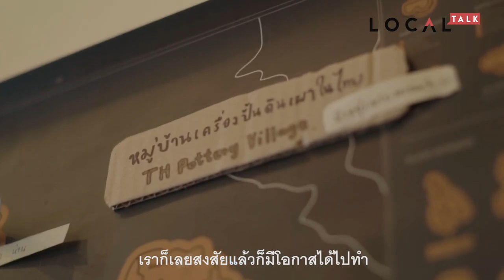จากดินบ้าน ๆ สู่งานเซรามิกสุดชิค 'Aoon Pottery' l LOCAL Talk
ภาพของการเก็บสะสมหรือตั้งโชว์ถ้วยชามเบญจรงค์ คงเป็นภาพที่ใครหลายคนคุ้นตา แต่น้อยครั้งนักที่ถ้วยชามเหล่านั้น จะมีโอกาสถูกใช้งานจริงบนโต๊ะอาหาร นี่ยังรวมไปถึงถ้วยชามเซรามิกจากท้องถิ่นต่าง ๆ ที่ผู้คนมีความเชื่อมโยงกับมันน้อย และไม่มีใครเห็นคุณค่าของมันมากนัก และกำลังจะกลายเป็น ‘ภูมิปัญญาไทย ใกล้ ศูนย์’ เข้าไปทุกที

แต่ด้วยความชอบและความหลงใหล ในการปั้นเซรามิกของอดีตวิศวกรหนุ่มอย่าง ‘ง้วน–พลเสฏฐ์ โลหะชาละธนกุล’ เจ้าของ Aoon Pottery ก็ทำให้เขาเริ่มศึกษา ลงมือทำอย่างจริงจัง และชุบชีวิตให้กับเซรามิกฝีมือคนในท้องถิ่นอีกครั้ง มาพูดคุยไปกับเราใน LOCAL Talk